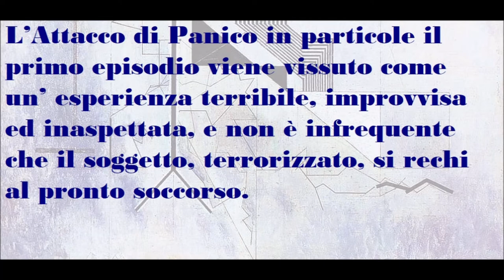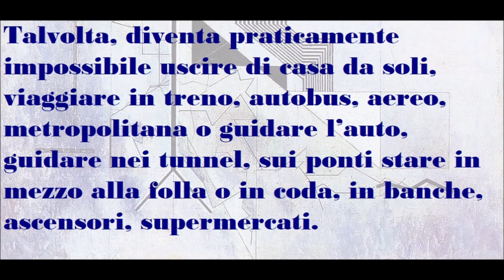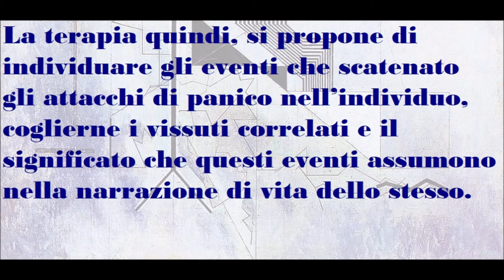🟡 L' ATTACCO DI PANICO